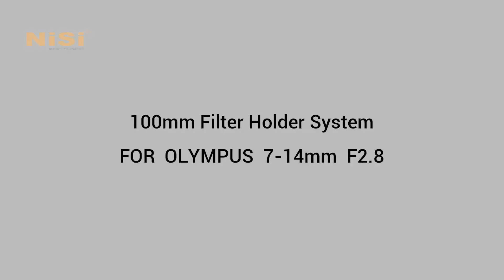NiSi Austria - Filterhalterung für das Olympus 7-14mm F2.8 Systemkameraobjektiv - 100mm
Wir haben eine Filterhalterung für das 100mm System für das Olympus 7-14mm F2.8 Systemkamera - Objektiv entwickelt. Damit kannst du zwei Rechteckfilter mit 2mm Dicke aus dem 100mm System ohne Vignettierung (bei 90°) verwenden. Wenn du die Halterung um 45° drehst, entsteht eine Vignettierung.
Wenn du einen Polfilter verwenden möchtest, ist der 100x100mm der Richtige dafür.

Ab Jänner 2021 erhältlich!